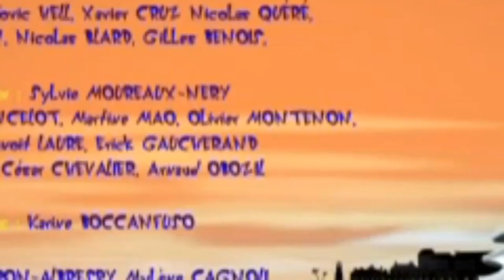Oggy and The Cockroaches ⭐️ Season 6 ⭐️ Merry Christmas Oggy ⭐️ Full HD New